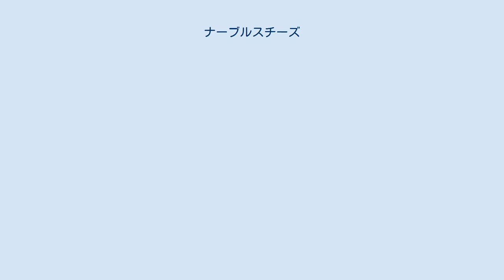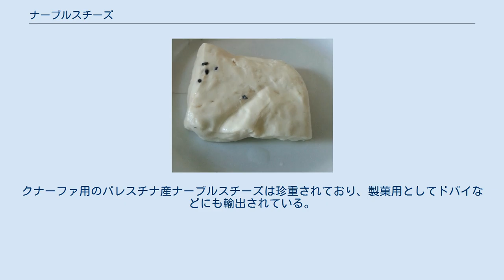ナーブルスチーズ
ナーブルスチーズ(Nabulsi)、別名ナーブルシー、ジブン・ナーブルシーは中東地域で多数作られている白塩漬けチーズの一種で、パレスチナのナーブルスを発祥とするものである。
発祥地で、名前の由来であるナーブルスをはじめとするパレスチナのヨルダン川西岸地区及びその周辺地域でよく知られている。
ナーブルスチーズはアッカーチーズとともにヨルダンで食されている主要なチーズである。
現在ではシリアなどの地域でも作られており、アラブ首長国連邦などでも食されている。
 主に羊乳から作るが、山羊乳から作ることもある。
あまり高品質と見なされていないものについては、牛乳を原料とする粉ミルクを加えて作ることもある。
山羊や羊の乳が入手しやすい春に作られることが多いが、保存がきくため季節を問わず食すことができる。
しばしば、同じくパレスチナのチーズであるアッカーチーズを茹でるような工程で作ると評される。
ナーブルスチーズは白く四角い形をしたセミハードチーズであり、炭酸ガスなどによってできる気泡の穴は無い。
羊や山羊の乳から作るチーズとしては典型的なものだが、伝統的にはマフレブやマスティックなどのスパイスを沸かした塩水に加えて味付けし、そこにカードを入れて作る。
ナーブルスチーズにはスパイシーな風味があり、ブラッククミンシードなどのスパイスが黒い点になって表面に見えることがある。
 熱すると柔らかく、弾力に富んだ食感になるが、ハルーミなどと同様、焼いても完全に溶けてしまうことはない。
ほとんどの料理ではハルーミのかわりに使うことができると言われている。
食感についてはよく伸びるため、モッツァレッラに似ていると言われることもある。
塩味の強いテーブルチーズとしてそのまま食べるほか、油で揚げて食べることもできる。
オムレツなどに入れたり、サラダに入れることもある。
フランスパンなどに挟んでサンドイッチにすることもでき、塩味がきつい場合にはジャムなどを添えることもある。
 パレスチナのデザートであるクナーファの主要な材料でもある。
ナーブルスのクナーファは非常に細い麺のようなペイストリーを細かく砕いて作った生地の上に、ナーブルスチーズを加えて熱するものである。
砂糖や蜂蜜などで甘く味付けし、きつね色になるくらいまでフライパン等で熱してから食べる。
ナーブルスのクナーファは「チーズとその塩分を取る水がいいため」美味であると評され、地元の名物として有名になっている。
2009年6月にはナーブルスにて600キロ近いナーブルスチーズに300キログラムの砂糖、35キログラムのピスタチオを用いて、長さが75メートルほど、幅が2メートル、重さは1350キロもある巨大なクナーファが作られ、ギネスブックに登録されたこともある。
クナーファ用のパレスチナ産ナーブルスチーズは珍重されており、製菓用としてドバイなどにも輸出されている。